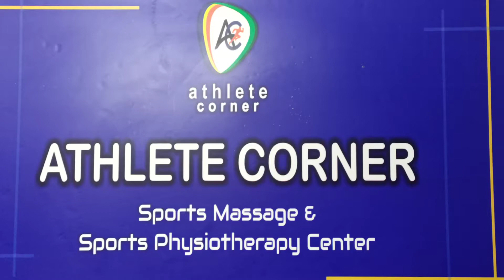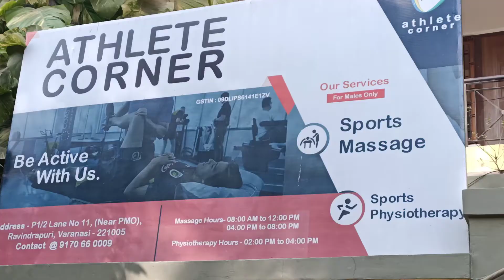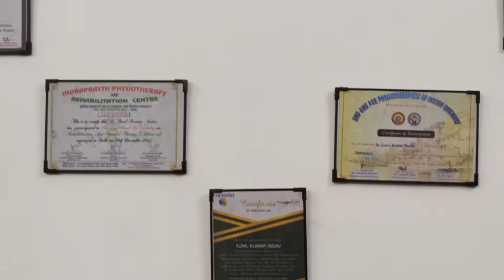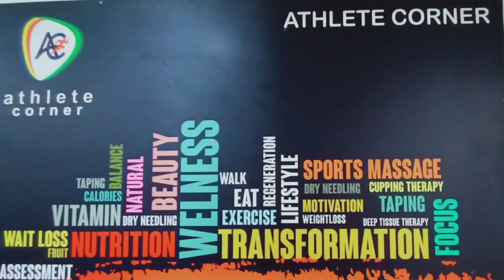BANARAS EXPLORE | Banaras Ka Pehla Sports Massage Center | 15 Min Free Trial 😯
Athlete Corner 💪😊
Banaras ka Pehla Sports Massage & Sports Physiotherapy Center , Aisa Massage Center Nhi Dekha Hoga , jaha aapko 15 min ka free massage diya jata hai , Or bhi bhot si facilities h yha pe guy's , So aap bhi sports person hai ya fitness freak h to ye video aapki kaafi help krega , to is video ko guy's aage bhi share kare , or koi bhi jaankari ke liye aap niche diye no.pe call krskte .. so plz is video aage bhi share kariye.. 😊🙏

Address- p1/ 2 Lane No 11 , In Front of haldi restaurant , Ravindrapuri , Varanasi 👈
Timing 👇
Massage Hours- 8am to 12pm - 4pm to 8pm
Physiotherapy Hours- 2pm to 4pm
Thursday Closed 👈
Athlete Corner
Mr. Shishir Singh ( MD, Athlete Corner )
B.com (Hons) BHU
Gold Medalist In State Level ( UP Body Building & Fitness Association )
Dr. Sunil Kumar Yadav ( PT )
DPT, BPT , MPT Sports (Purs.) , OPL , SIAT , AIIMS , DELHI
CTTT , USA , CSTMT , USA
Consultant Physiotherapist
Experience - 10 years
Advance Therapy 👇
Cupping       👈
Tapping        👈
Needling       👈
Deep Tissue 👈
Thank U Guy's For Watching This Video 😁